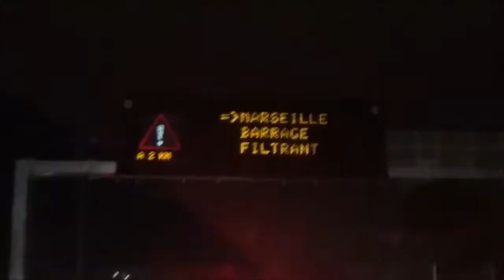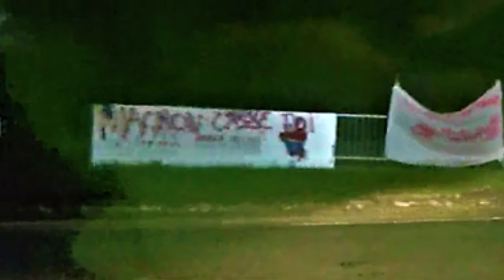Gilets Jaunes PACA la mobilisation continue on ne lache rien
que s'est il passé Lundi Mardi et..